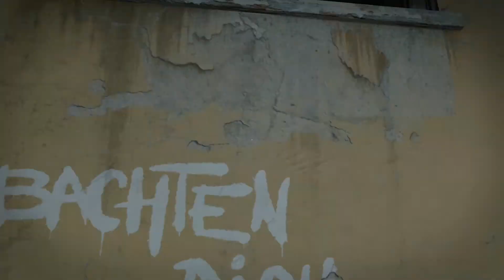COD Black Ops: Cold War Campaign - part 3 - how the other side live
episode three of my COD Cold War campaign series on veteran difficulty.